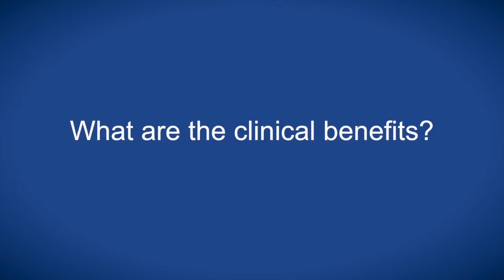Mouse models of lung cancer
Dr Berns speaks with ecancertv at EACR 2016 about modelling tumourigenesis in mice.

He describes the value of moving from genomic testing and cellular screening to in vivo observations to determine the effect of trial therapeutics on a whole organism.